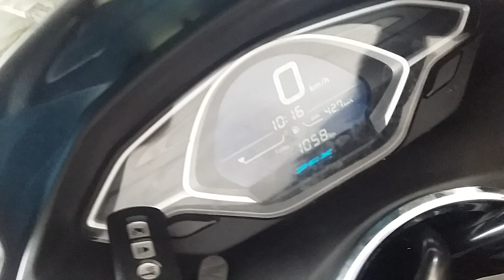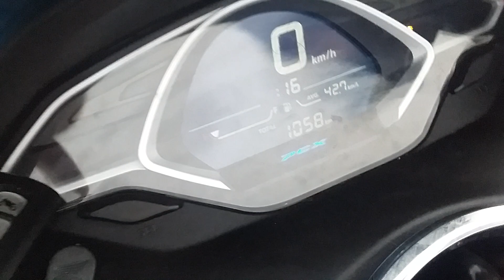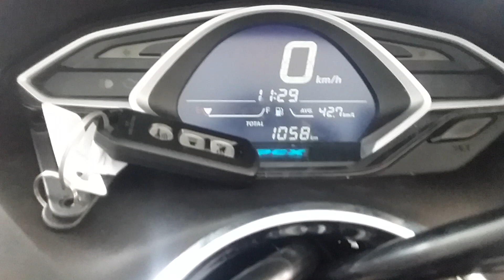cara Seting jam pda spido honda pcx dan hilangin oil cange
Seting jam dan hilangin oil cange